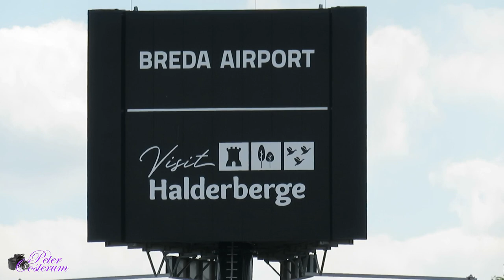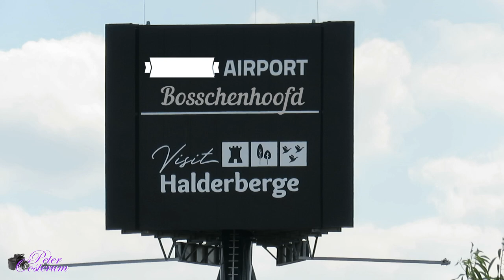On the bike at Bosschenhoofd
Info NED-ENG

Een warme zomerdag , maar het ging nog net in het begin van de hitte golf , 26gr en zoveel mogelijk in de schaduuw blijven , gelukig was er een redelijke wind die de zaak een beetje afkoelde .
De hoogtepunten van deze middag op de fiets .
Een paar dagen later was het 32gr , dus maar binnen blijven en tijd om onder de plafondventilater maar gelijk het filmpje te monteren .
Toch redelijk wat te stabiliseren van de fietstocht , maar is allemaal wel gelukt .
Geniet van dir stukje natuur in de omgeving van Bosschenhoofd en Breda Airport , wat in de volksmond toch nog steeds sportvliegveld Seppe (Of Airport Bosschenhoofd)  word genoemd omdat we hier niet zo gelukkig zijn met de bemoeienissen van de grote stad Breda :((

A warm summer day , but it was just in the beginning of the heat wave , 26 degrees and stay in the shade as much as possible , luckily there was a reasonable wind that cooled things down a bit .
The highlights of this afternoon by bike .
A few days later it was 32 degrees , so stay indoors and time to mount the movie under the ceiling fan .
Still quite a bit to stabilize from the bike ride , but it all worked out .
Enjoy this piece of nature in the vicinity of Bosschenhoofd and Breda Airport, which is still popularly called sport airport Seppe (Or Airport Bosschenhoofd) because we are not so happy here with the interference of the large city of Breda :((